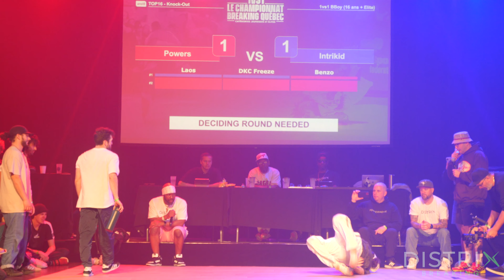Powers vs Intrikid // 1v1 16 ans + // Top 4 // Le Championnat Breaking Québec